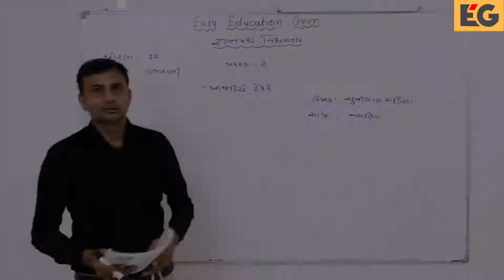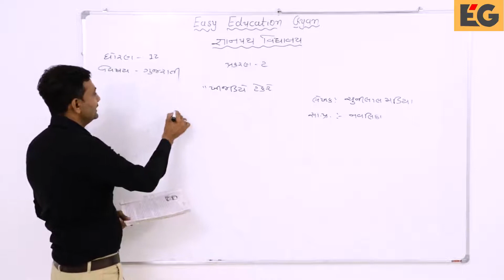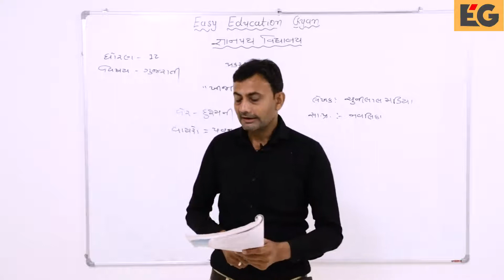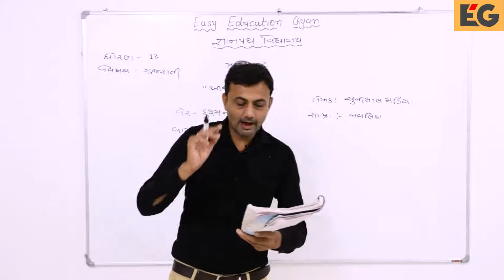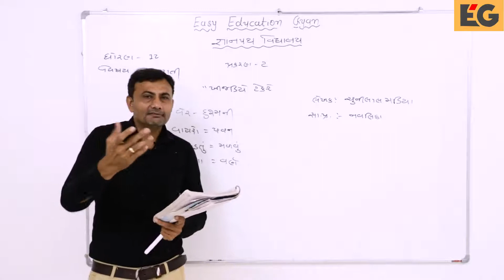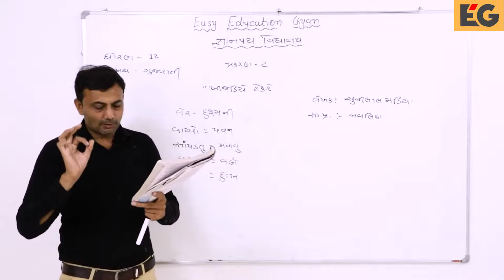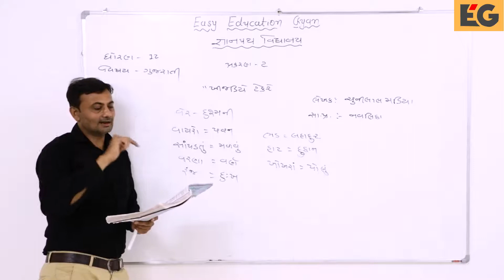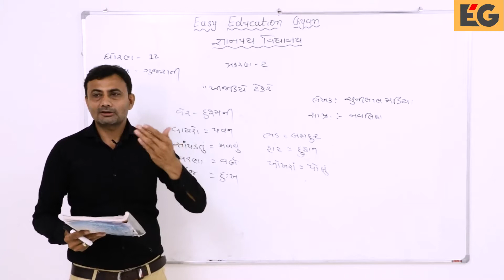Std 12 Gujarati વિષયાંગ ખિજડીયે ટેકરે ભાગ 2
GYANPATH SCHOOLMORBI